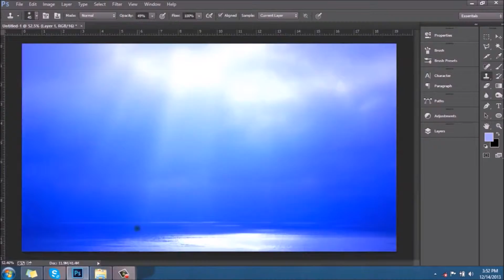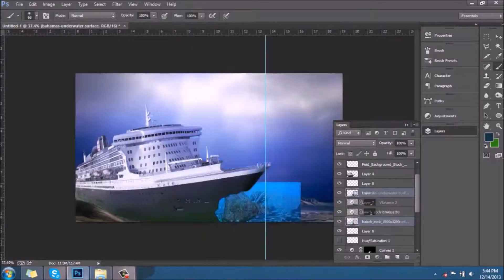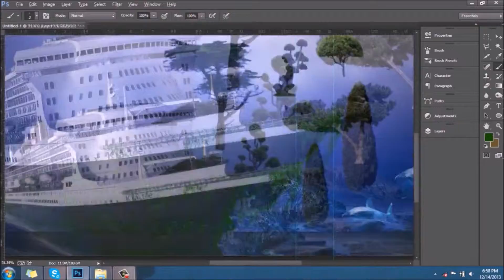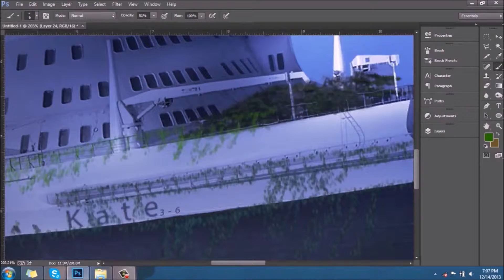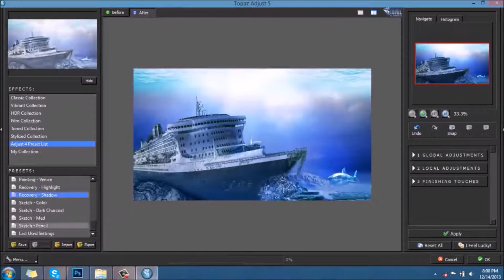"Overgrown" Photo manipulation - By Jonathan Fox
Hey guys, sorry for another late upload, This video was created by Jonathan and was of his favorites.

This video goal is 20 likes:)

Note from artist: This speed art is one of my first good looking manipulations and this video was the one that boosted my confidence to keep it up and even study to become a designer full time.